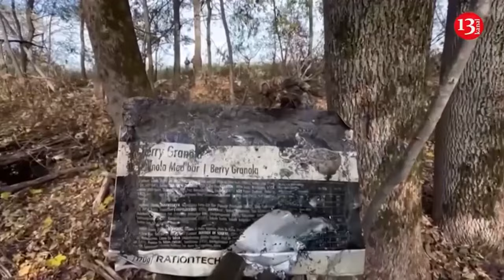Attack of the Bradley fighting vehicles and the M1A1 Abrams tank on the Russian position in Kursk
Ukrainian fighters have targeted the position of the invading Russian army in Kurks region, using 3 armored vehicles. M2A2 Bradley infantry fighting vehicles and M1A1 Abrams tank opened fire at close range on Russian soldiers positioned in the forest lane. As a result, most of the invaders in the area were destroyed.